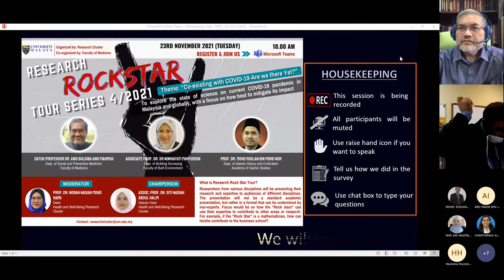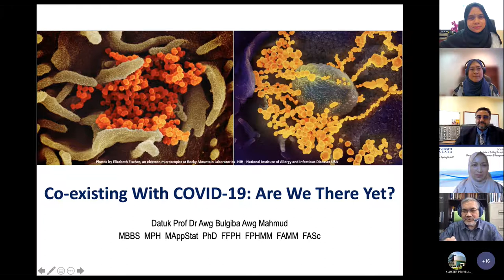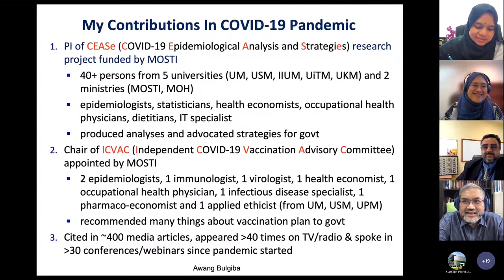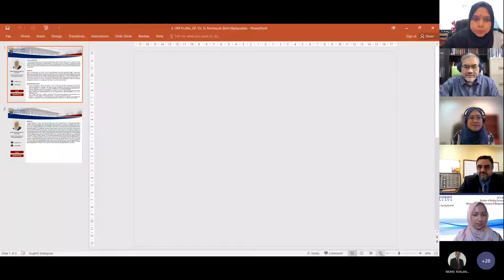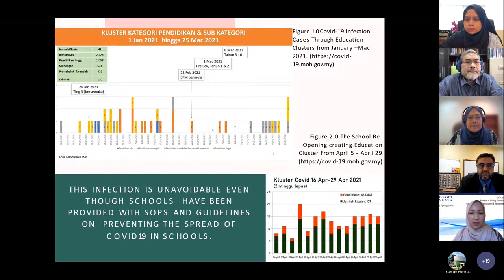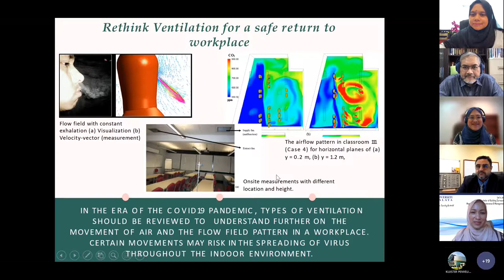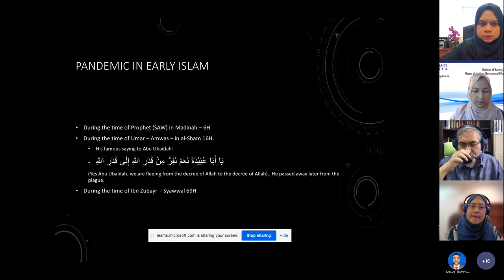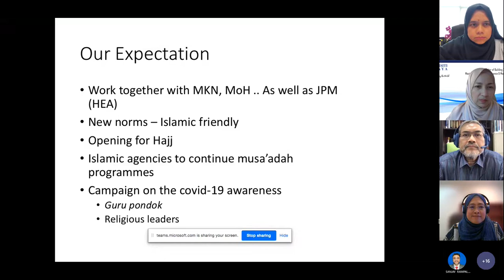Research Rock Star Tour 4 2021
Speakers:
1) Datuk Professor Dr. Awg Bulgiba bin Awg Mahmud Department of Social and Preventive Medicine,
2) Associate Prof. Dr. Sr Norhayati Binti Mahyuddin Department of Building Surveying,
Faculty of Built Environment
3) Prof. Dr. Mohd Roslan Mohd Nor
Department of Islamic History & Civilization
Academy of Islamic Studies